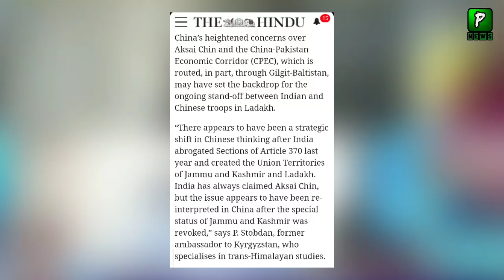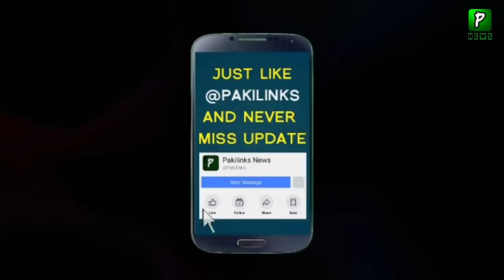China India and CPEC | Laddakh | India China Relations 2020